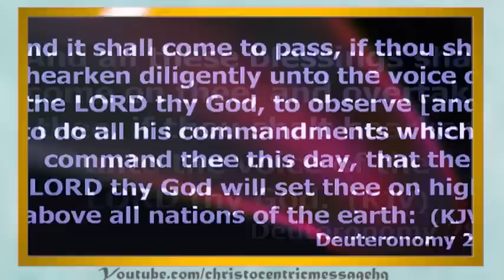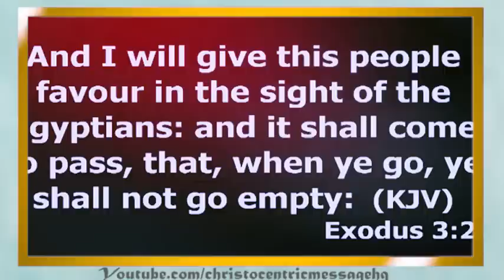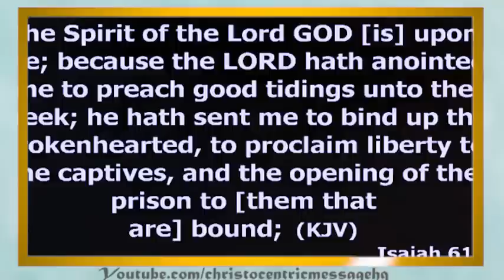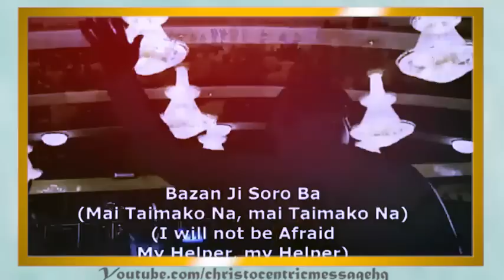HOW TO DEVELOP AN UNSHAKABLE BELIEF IN YOURSELF - APOSTLE JOSHUA SELMAN